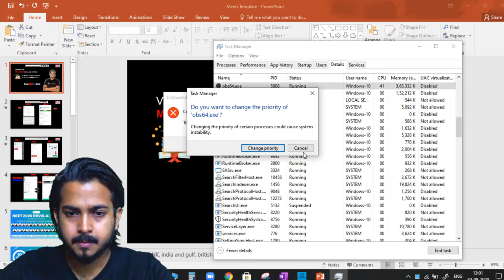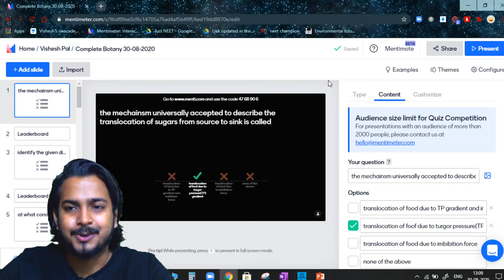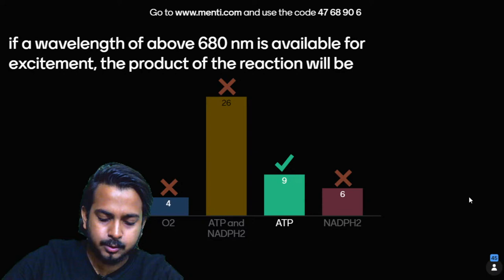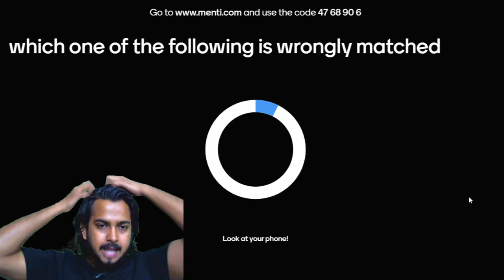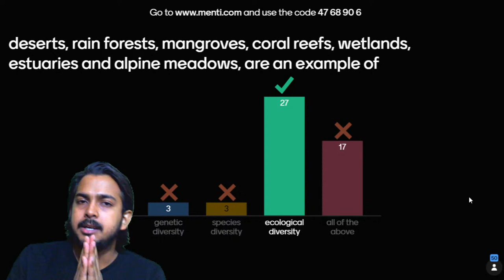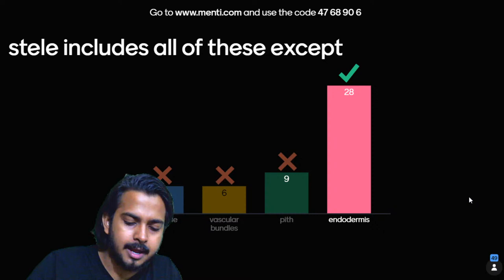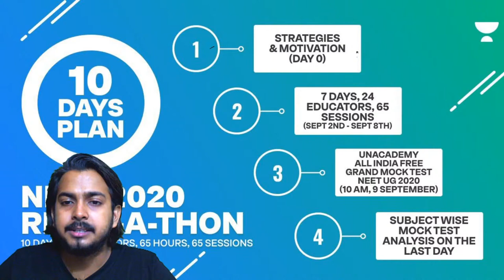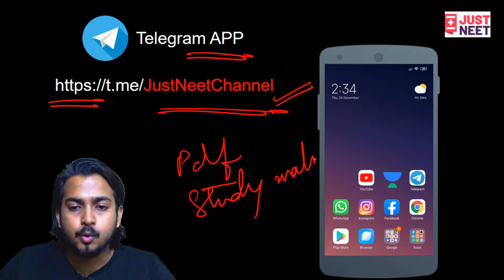Menti Quiz: Complete Botany | Challenging NCERT Questions | Just NEET | Vishesh Pal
PDF Notes -

Watch the session by Vishesh Sir, he take a Menti Quiz: Complete Botany.

Unacademy Subscription Benefits:

1. Learn from your favorite teacher
2. Dedicated DOUBT sessions
3. One Subscription, Unlimited Access
4. Real-time interaction with Teachers
5. You can ask doubts in a live class
6. Limited students
7. Download the videos & watch offline